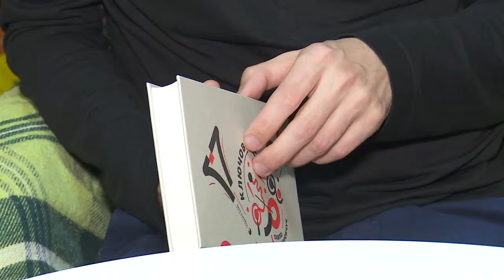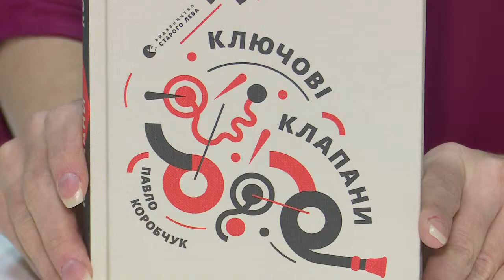Що почитати. Павло Коробчук Ключові клапани. Ранковий коктейль 12.04.2019